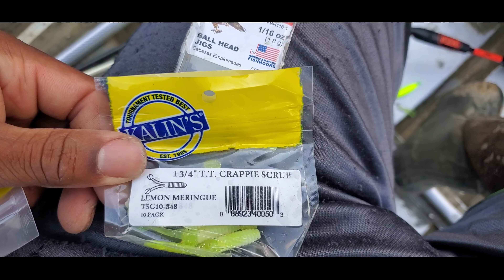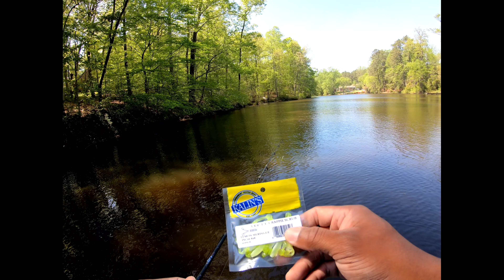Jigging for crappie using floats!! ( The search for slabs!!)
Teaching viewers how to jig for crappie using floats.